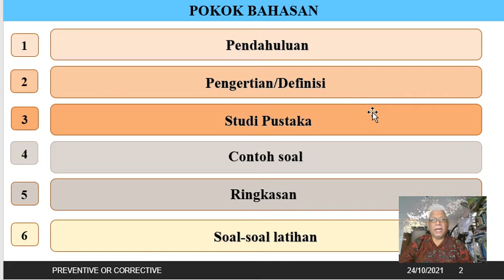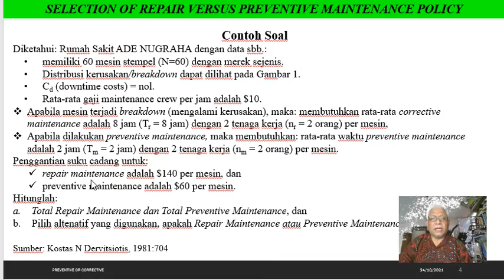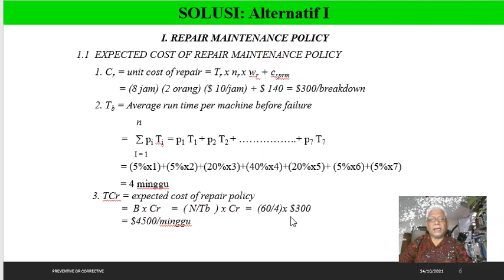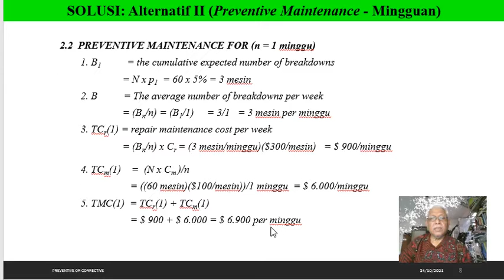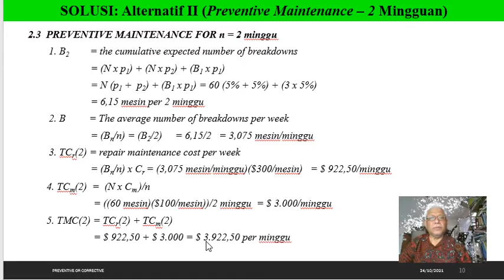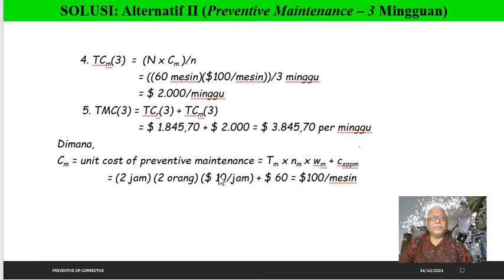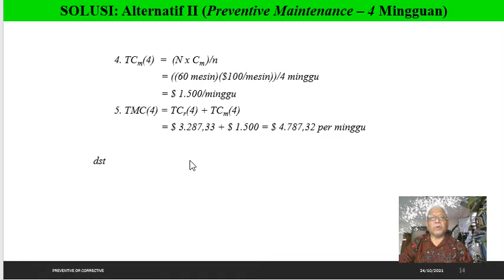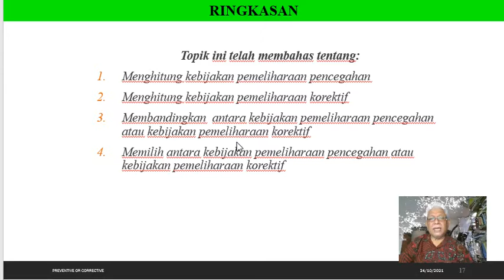bandicam 2021 10 24 Corrective Preventive Policy Bambang SAP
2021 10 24 Topik: PEMILIHAN KEBIJAKAN PEMELIHARAAN PENCEGAHAN ATAU PEMELIHARAAN KOREKTIF. Disampaikan oleh: Dr. Ir. Bambang Sugiyono Agus Purwono, MSc - Politeknik Negeri Malang – Indonesia. di_upload oleh: Bambang SAP